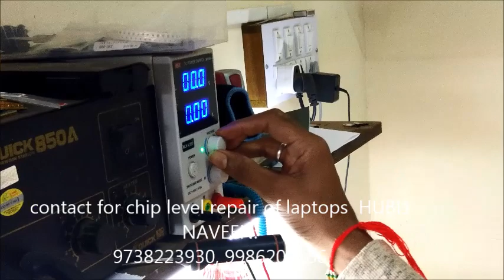DELL VOSTRO 3558 ADAPTER LIGHT GOES OFF WHEN PLUGGED IN SOLUTION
DELL VOSTRO 3558 MODEL DEAD,

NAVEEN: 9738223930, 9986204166